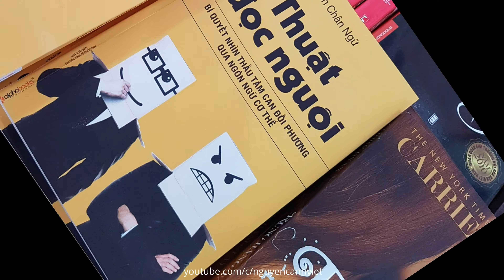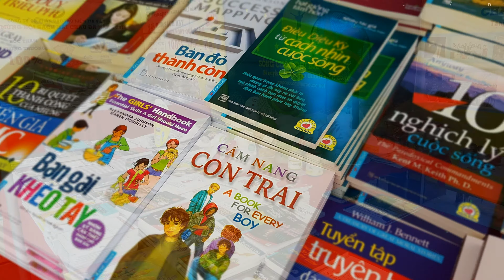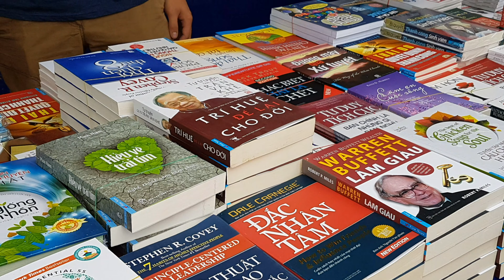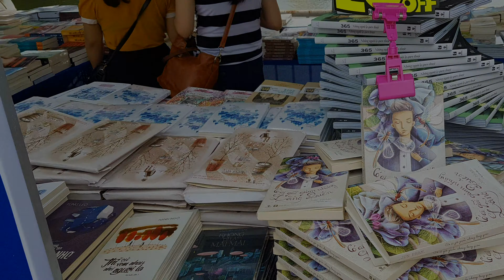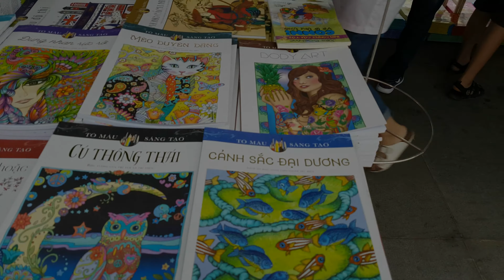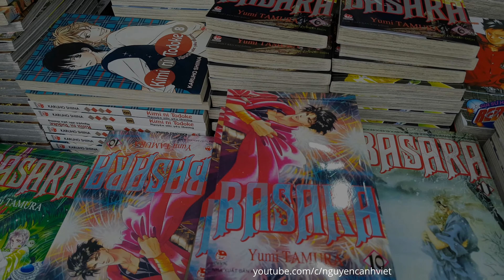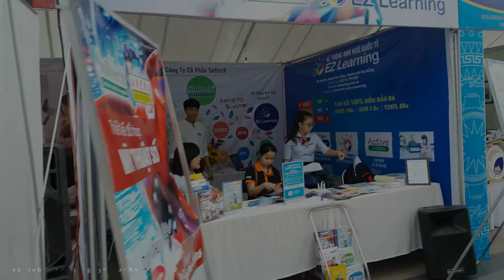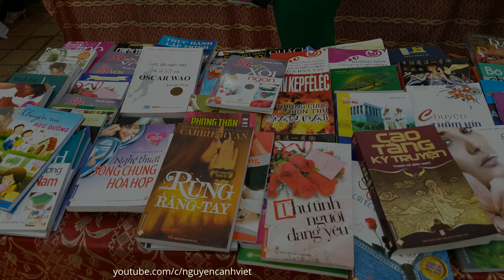Hội sách Đà Nẵng - ngày 20/4/2016 - nhiều sách và tranh - Video 4K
Hội sách Hải Châu Đà Nẵng được tổ chức ngày 20/4/2016, ở gần cầu Rồng :D

Cái này mình đến vào buổi chiều rồi.

Hình ảnh và video được chụp và quay bởi Samsung Galaxy S7 Edge.